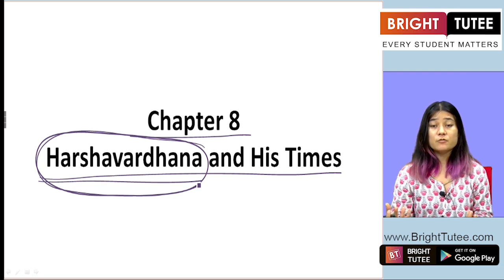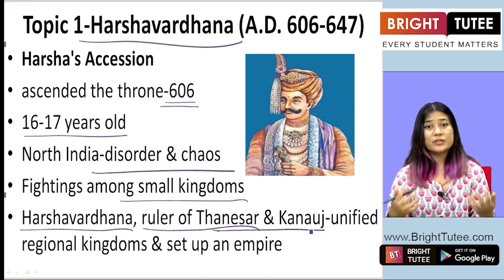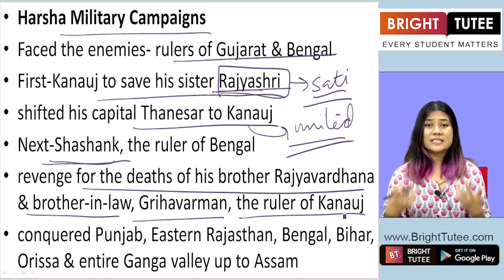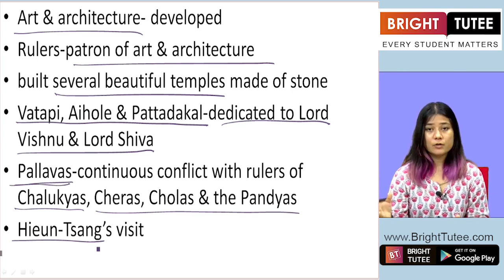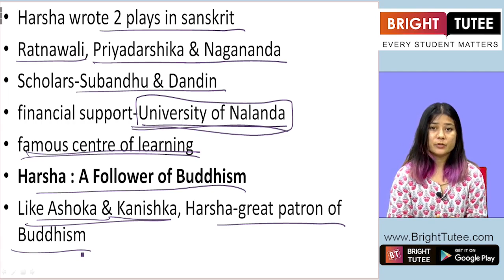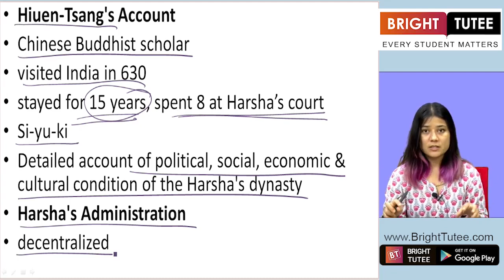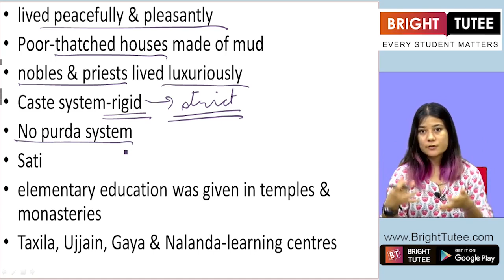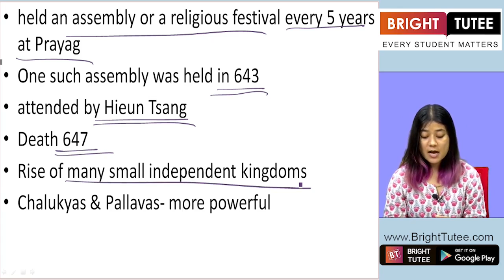01 2 Harshavardhana AD 606 647 Part 2